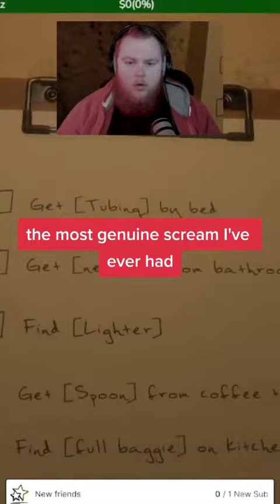not even Scooby Doo music could make this less scary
The most genuine scare I have ever experienced

🎵 Do you need DMCA free music to listen to on stream or in your videos?